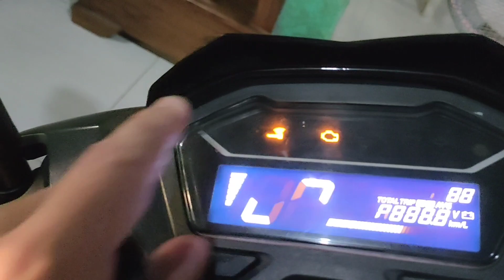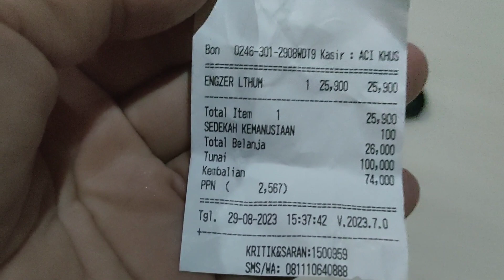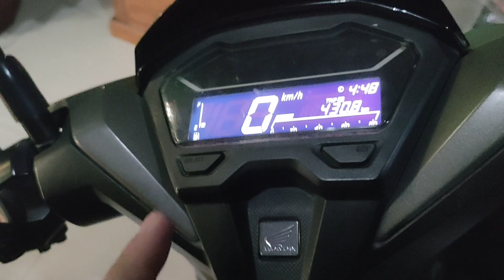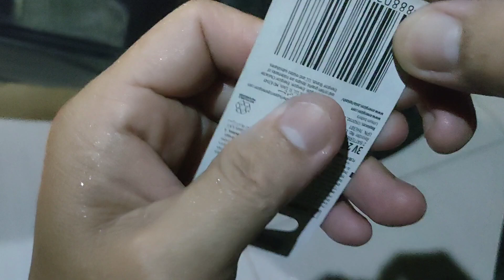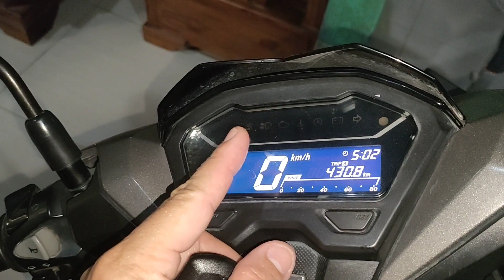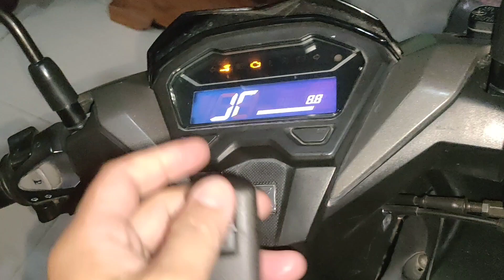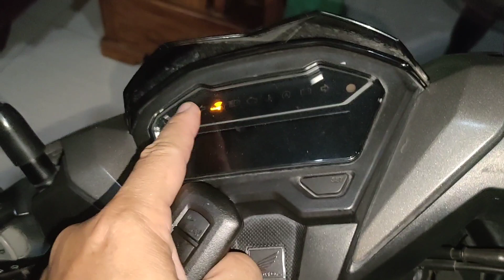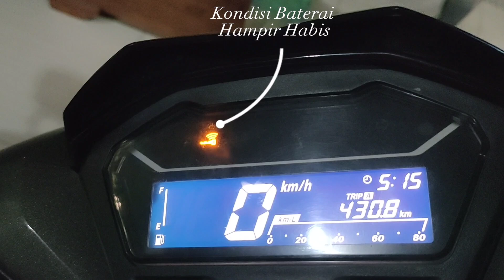Ganti Baterai KEYLESS Vario 150 Penjelasan Detail 2023